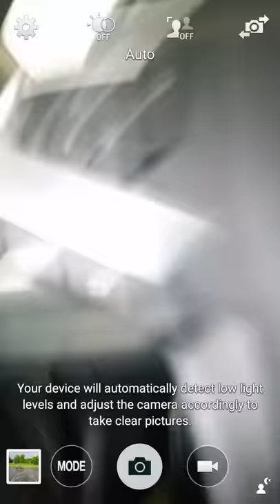He fuck### pikachu.